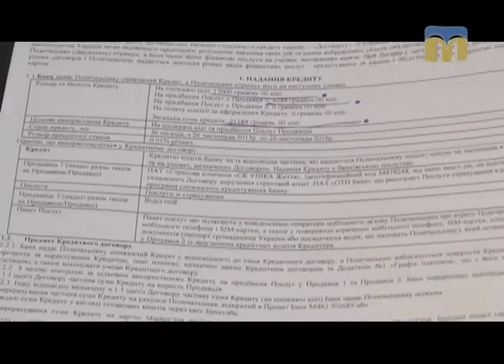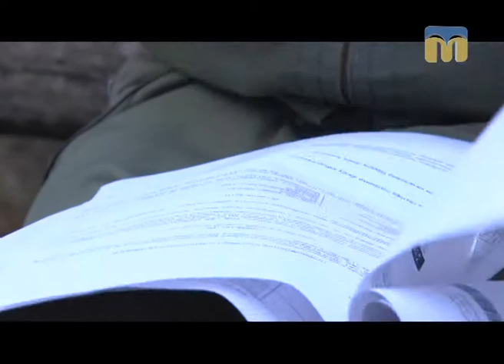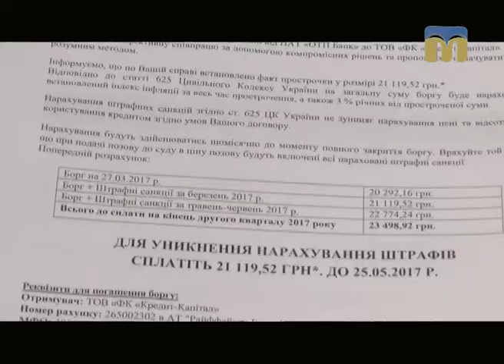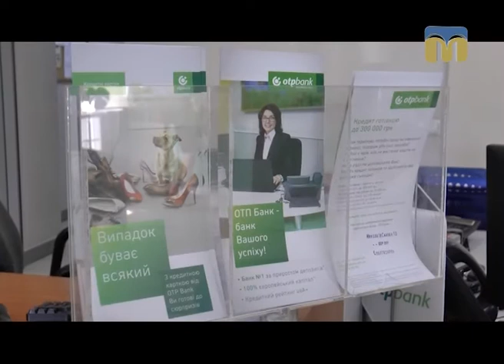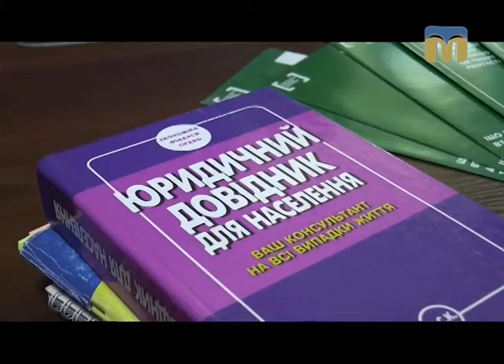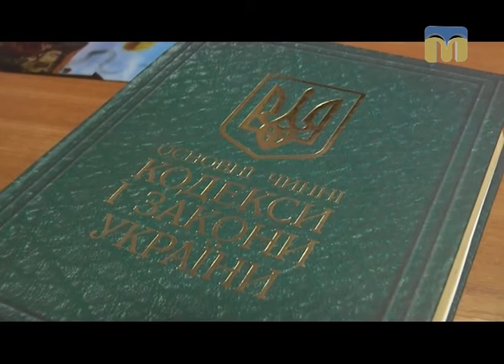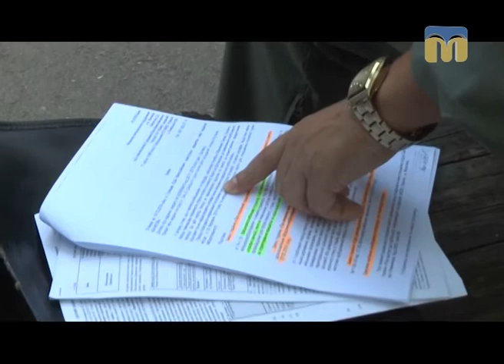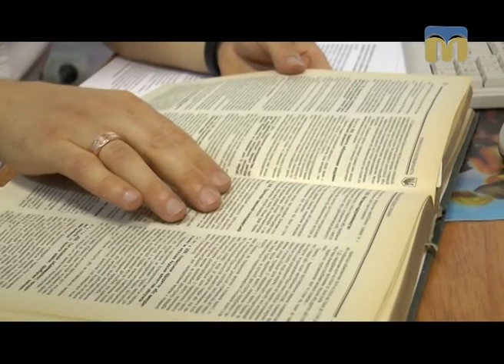Я маю право. Банківське свавілля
Що робити, щоб захистити себе від свавілля банків?  - Програма «Я МАЮ ПРАВО» допоможе знайти відповіді на всі питання.